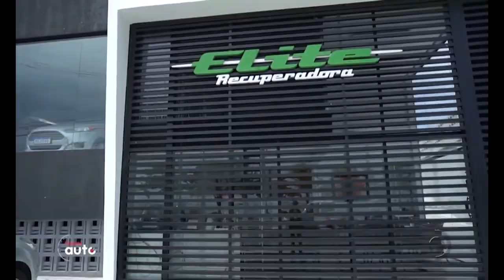Pajuçara Auto: Recomenda Elite Recuperadora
Agora a elite recuperadora estar no centro de Maceió